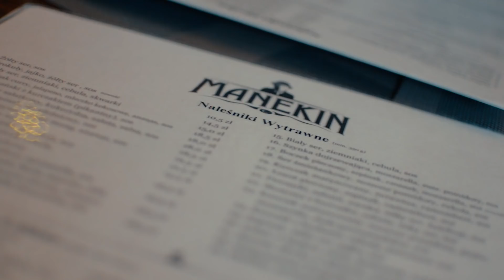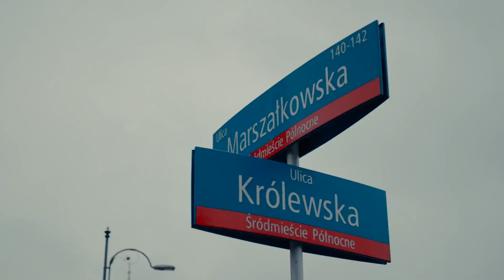jedziemy na ZIMOWY NARODOWY! VLOG19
*SPOILER*
*OPIS DLA NOWYCH WIDZÓW*

2 grudnia w Warszawie na stadionie narodowym otworzył się Stadion Narodowy na czas zimy dla wszystkich rolkarzy, deskorolkarzy i łyżwiarzy.

Szymon i Leszek z Wrocławskiej ekipy Longboardowe Warzywo przyjechali wcześnie rano do Warszawy. Postanowiłem się z nimi spotkać i spędzić chwilę czasu. Najpierw pojechaliśmy zjeść a następnie pojeździć po mieście.

Po chwili dołącza do nas Kasia z Crownboard's i ruszyliśmy na stadion.

Niespodziewana wizyta Alternative Longboards sprawia że ten dzień stał się jeszcze lepszy!

Świetnie zorganizowane zawody są kwintesencją tego wieczoru!